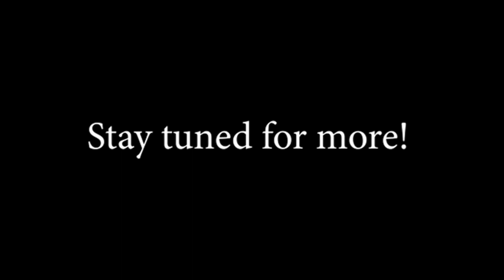Brutal Yamaha MT09 Full Akrapovic exhaust sound, flybys & Flames!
Listen to this epic 3 cyl Yamaha MT09!

Filmed by: Averburg98
Edited by: DJP design.